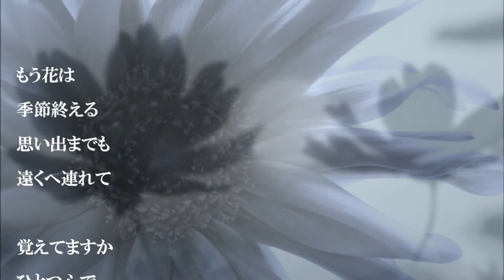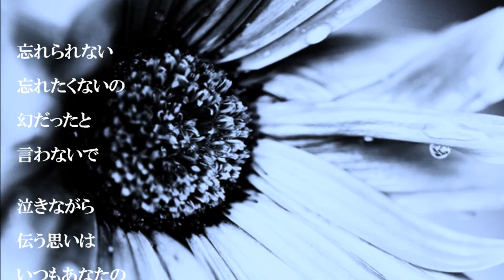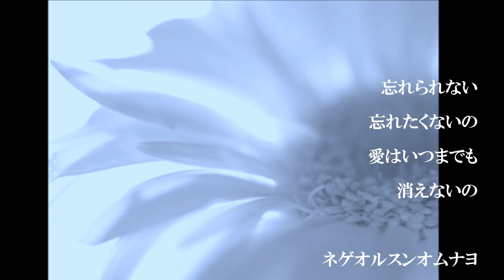約束 ／ 森山 愛子 歌唱 こころ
この曲は　韓国ドラマの　「イ・サン」の挿入歌のようです。
日本では森山愛子さんがカバーしていますが、メロディーラインがすごく綺麗で　私の声には合わないと思うのですが、大好きでカラオケ喫茶でもよく歌っています。
こころ